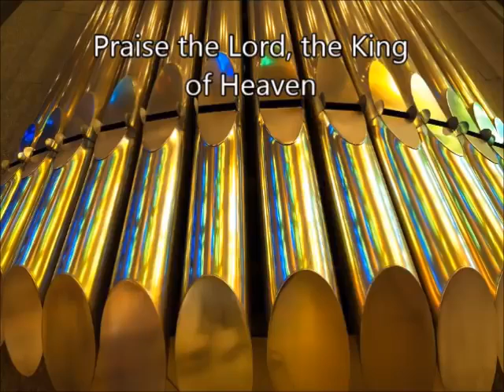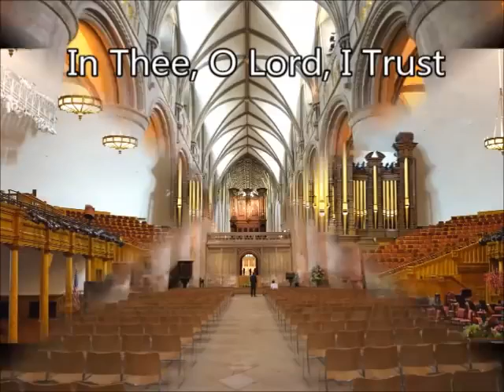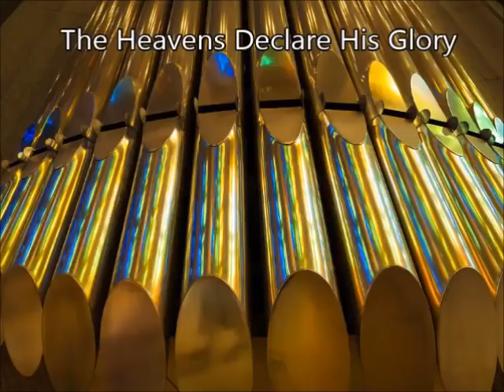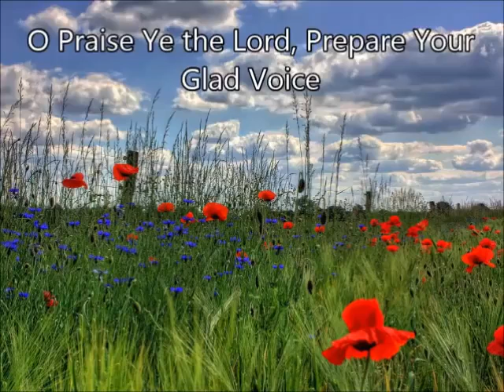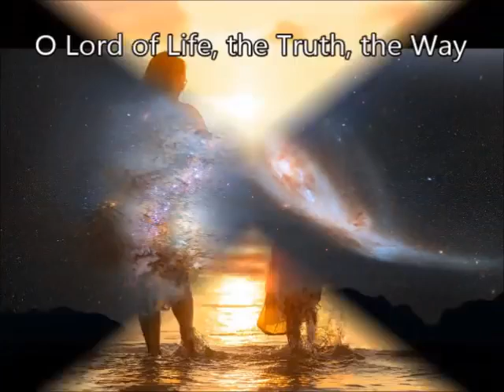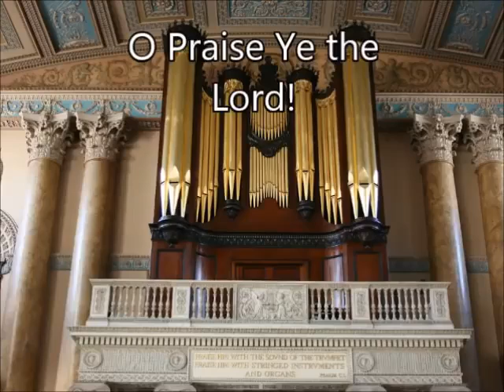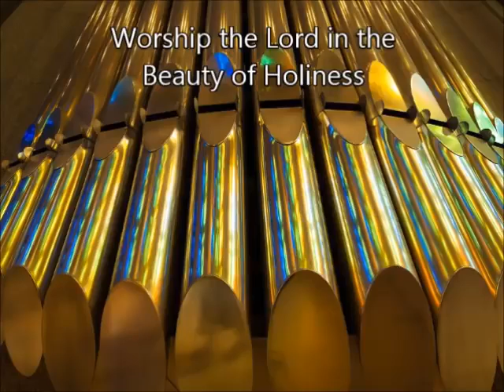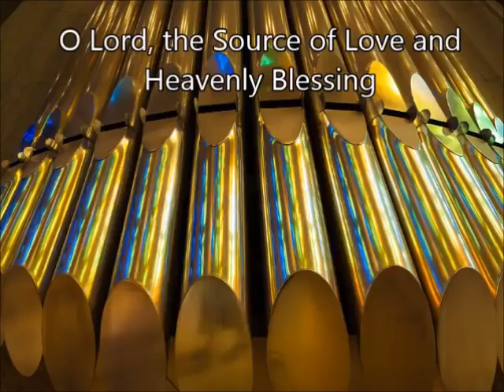Great Pipe Organ Hymns, Popular Gospel Relaxing Classics Organ Hymns For Worship Praises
Pipe Organ Hymns